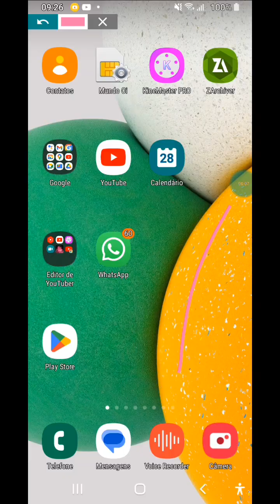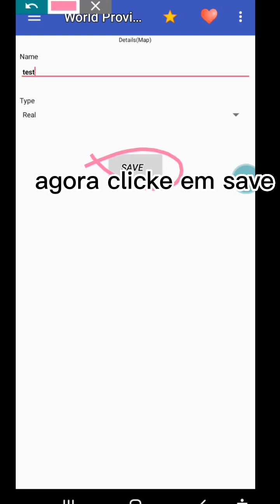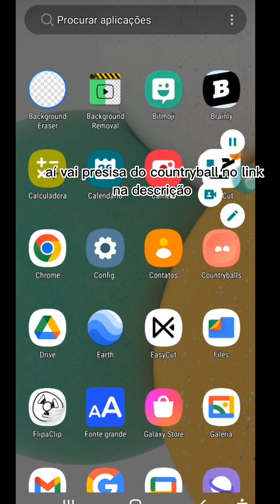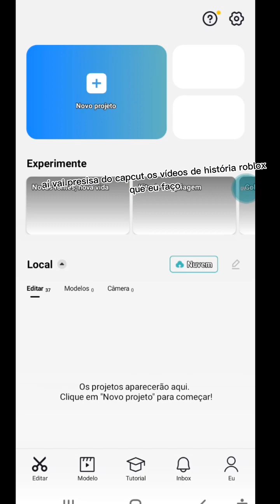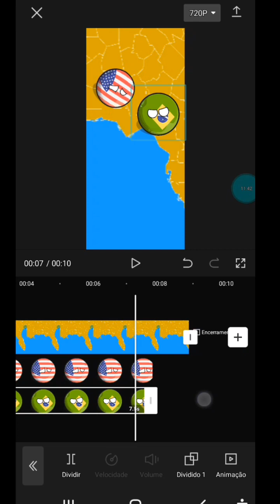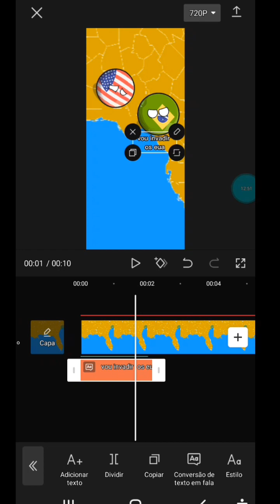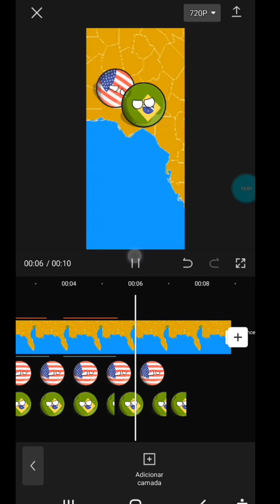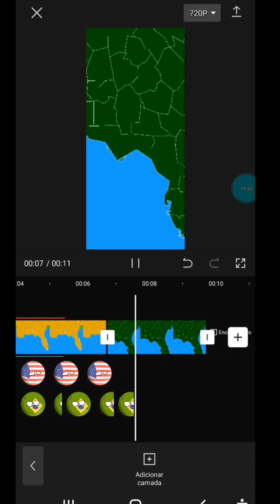tutorial de como fazer os countryball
providencias do mundo🍃🍃🍃